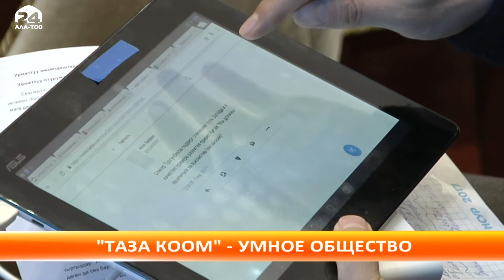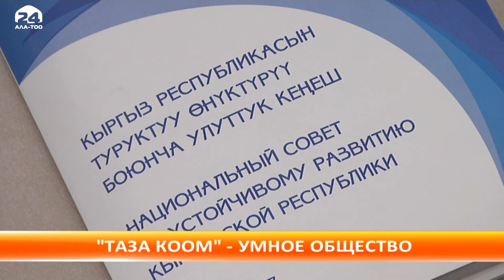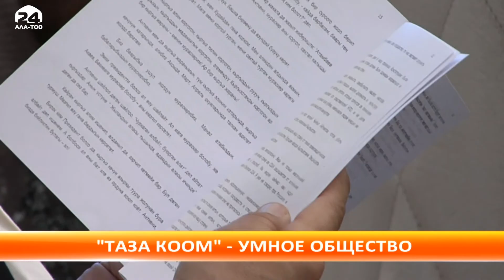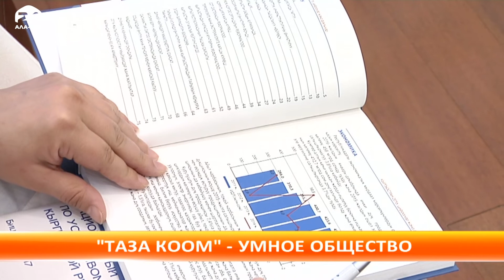Проект «Таза Коом» позволит Кыргызстану идти в ногу со временем